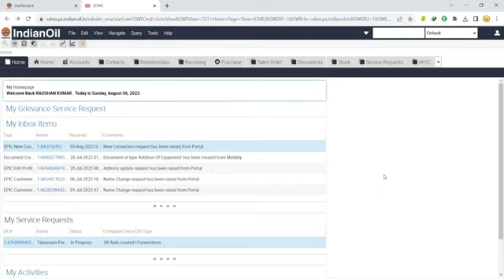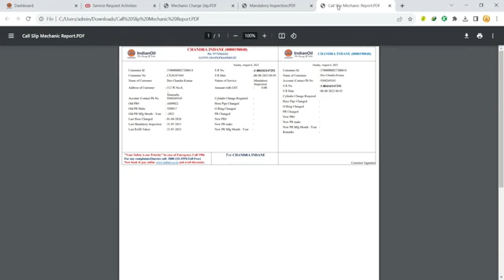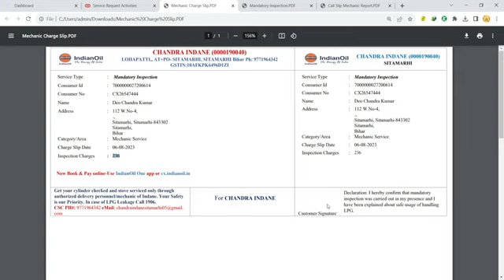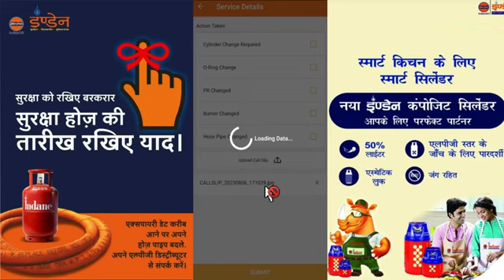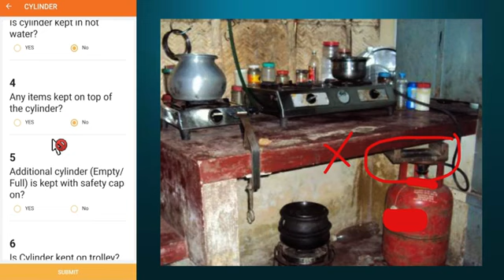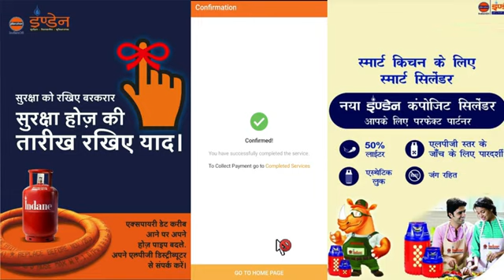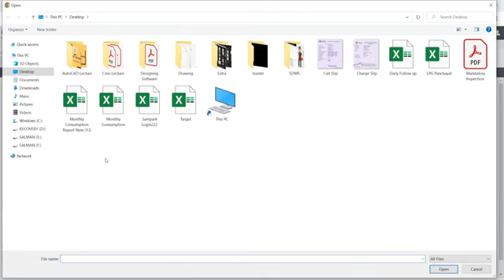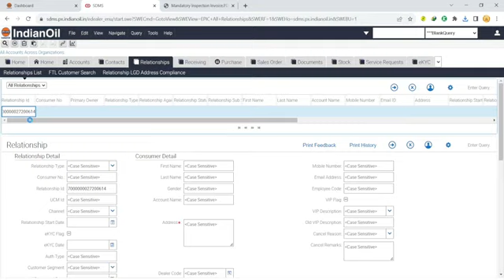mandatory inspection kase hota h